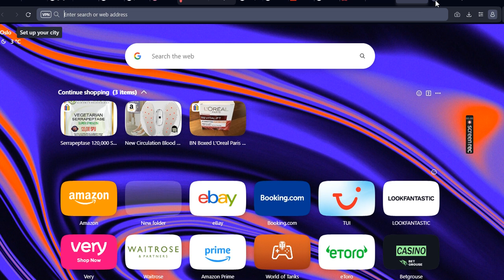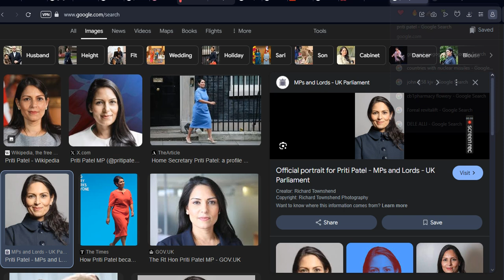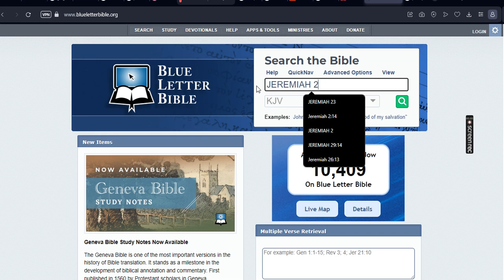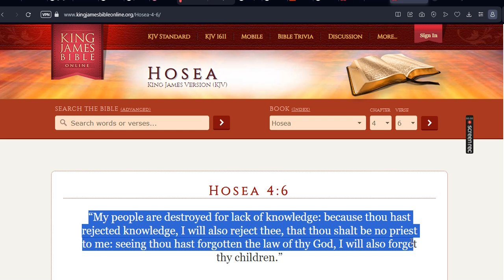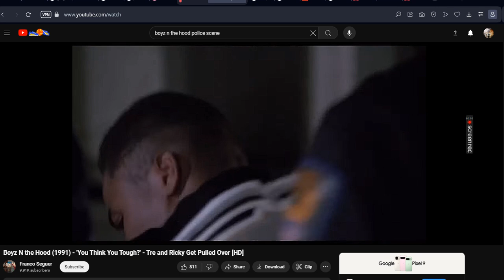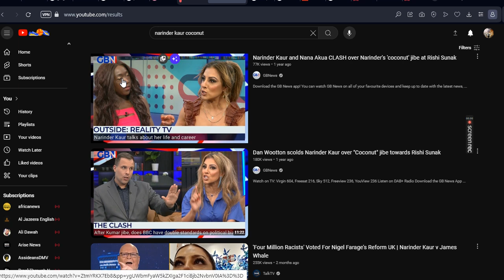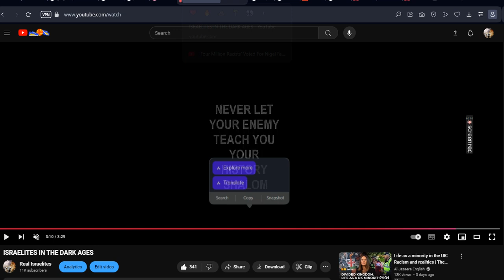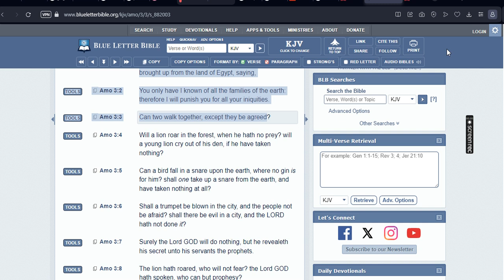THE COCONUT TRIAL IN THE UK: YES I KID YOU NOT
AN ELAMITE WOMAN IN THE UK WAS ON TRIAL FOR CALLING FORMER PRIME MINISTER RISHI SUNAK A COCONUT.